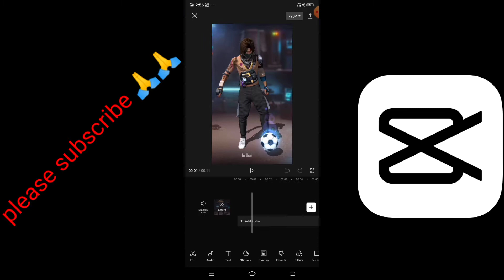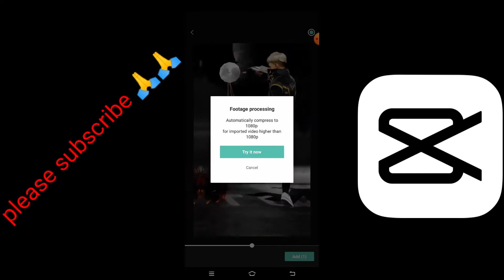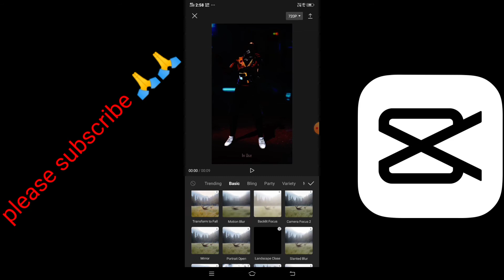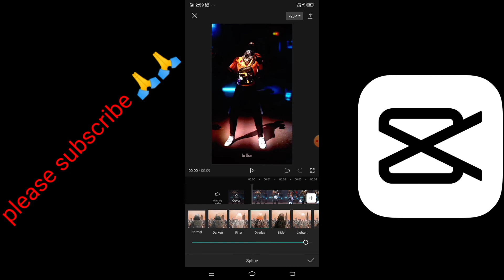how to edit capcut alight motion and Glow effect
free fire editing capcut || discharge alight motion

free fire editing || alight motion

Evil Gang

LONE WOLF OP ONE TAP
Evil Gang

Home
Explore
Subscriptions
Library
Description

Published on 5 Jan 2022 • 116 views

TAGS IGNORE